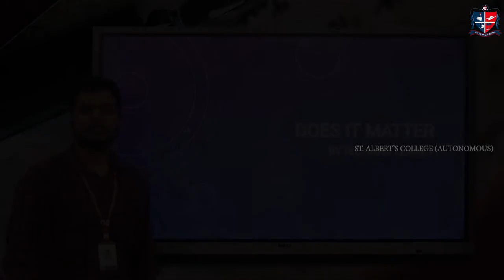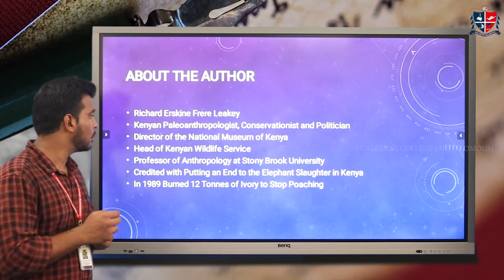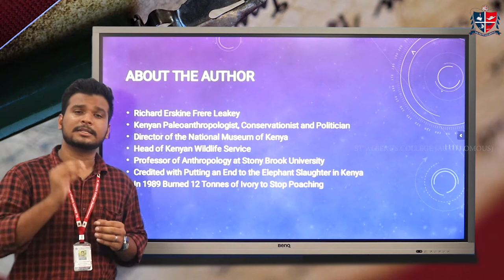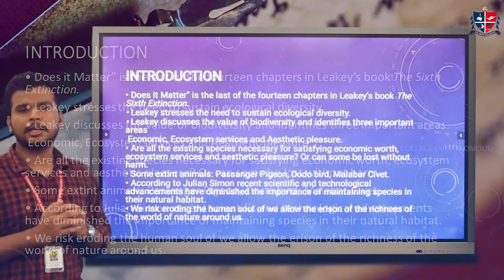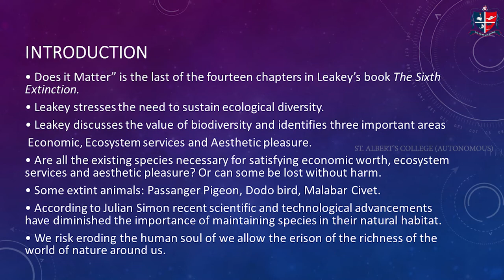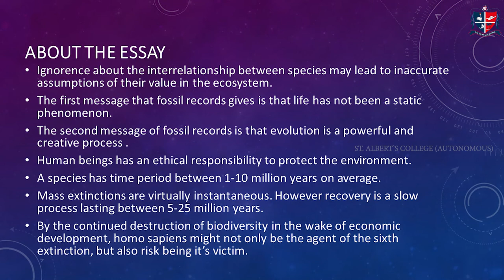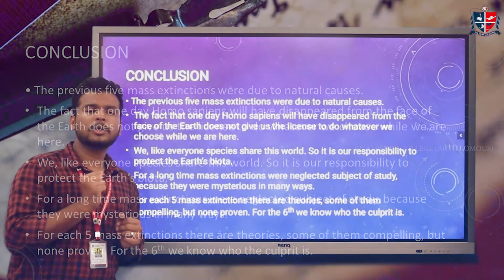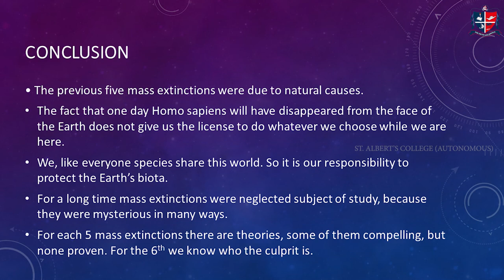St. Albert's College Autonomous, Ernakulam - DOES IT MATTER, Mr. Francis Adarsh Albert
A glorious history of 75 years. A vibrant and focused presence. A goal-oriented approach to the future, guided by a powerful mission. St. Albert’s College (Autonomous), Ernakulam provides a state-of-the-art support systems in learning, teaching and research, and creates and maintains a holistic environment for the overall development of students. The college prioritizes the well-being and growth of the students by nurturing a healthy learning-based community. Arts, sports and academics stand alongside one another, highlighting the need for a comprehensive progress of students.

The college offers 30 undergraduate courses and 16 postgraduate courses 10 research centres. The Albertian English Learning Programme (AELP) ensures that students of all undergraduate streams ease themselves into proper communication in the English language right from their first years, and make it a part of their lives. Following a proper syllabus, the college also offers 12 certified programmes conducted by the various departments. The Departments of Commerce, Mathematics, Botany, Zoology, Chemistry, Aquaculture & Ocean Studies, Management, English, Physics and Physical Education are also approved research centers, with a number of major and minor projects currently running under the able guidance of 20 research guides. More than 50 students are currently pursuing their research here.